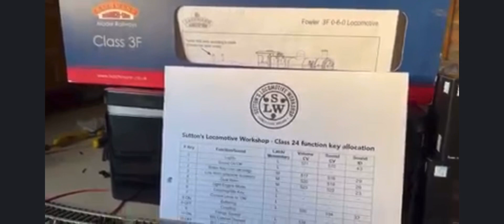Dapol brake tenders Sutton 24, Bachmann midland 3F